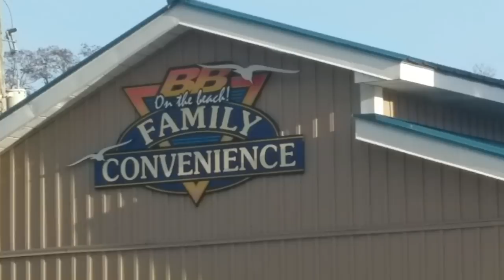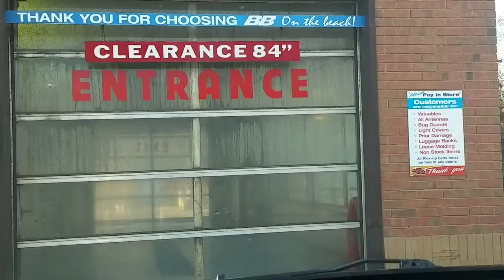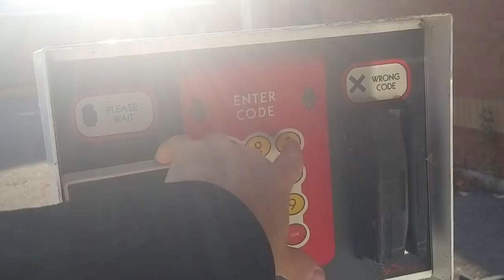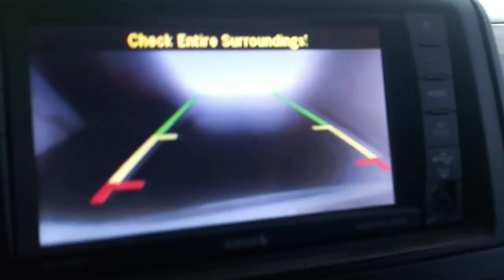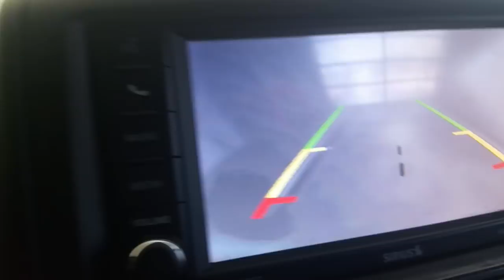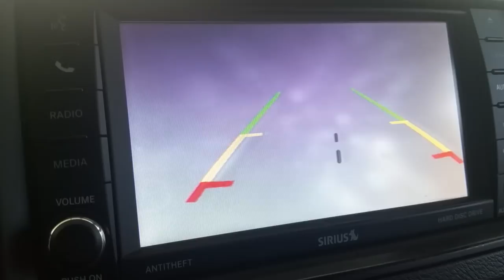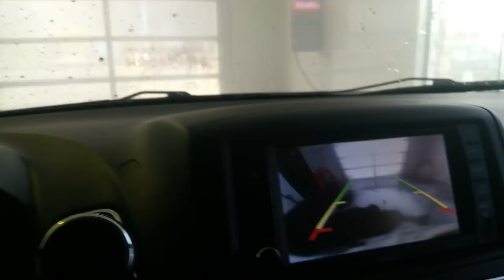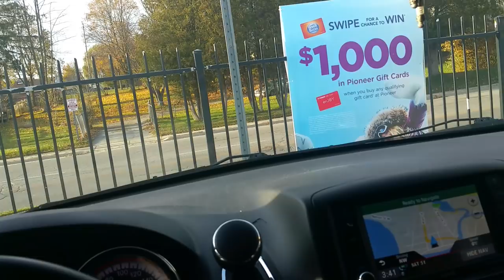Review of the Pioneer Car Wash in Port Dover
Welcome to my review of the Pioneer Car Wash in Port Dover Ontario.  This was a disappointment for me which you will hear all about in the video.  Lets just say that in my opinion, they are not the best car wash in Port Dover which they claim to be.

All rights of the video are mine. All stills, video, music created/captured by yours truly. No reproduction for media/news/YouTube is allowed without prior written permission.